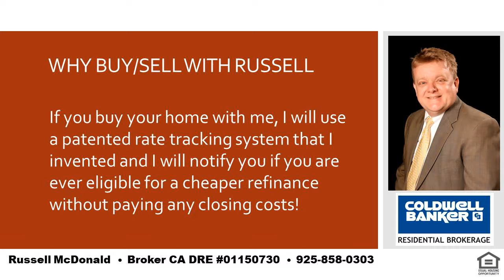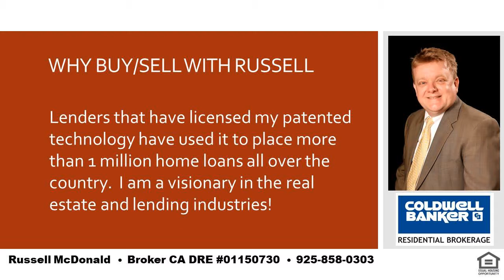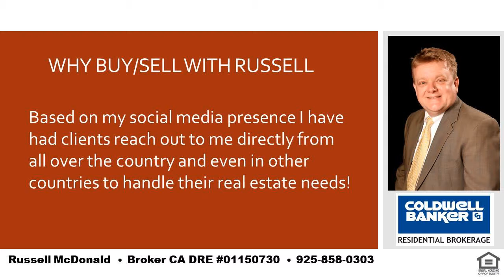Best 6 Bedroom 5 Bath Home Lafayette CA 94549 Near Creek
I am a local real estate expert and can take care of all of your real estate needs in Lafayette, Moraga and Orinda.  If you want the best place in the SF Bay Area to raise your kids you cannot go wrong with LAMORINDA.  Tell me about your needs and I can help guide you to the best place to purchase your new home!  I was raised in Orinda and my kids have gone to Orinda and Moraga schools.  Even while still living in Orinda my youngest son chose to go to high school in Moraga for very good reasons and I can help you to determine how to decide whats best for you and your kids.  I am also a real estate financing expert and can explain any of the finer nuances of real estate finance.   Russell McDonald  Broker CA DRE:  01150730  NMLS:  290837  |  Best 6 Bedroom 5 Bath Home Lafayette CA 94549 Near Creek